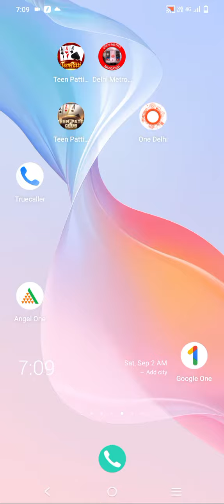Teen Patti Club Hack Mod Apk🤑